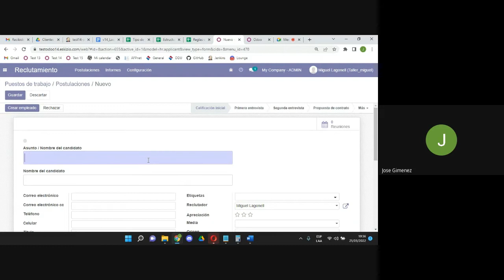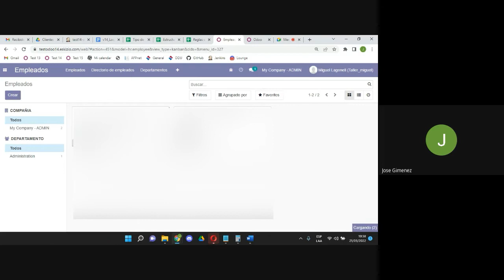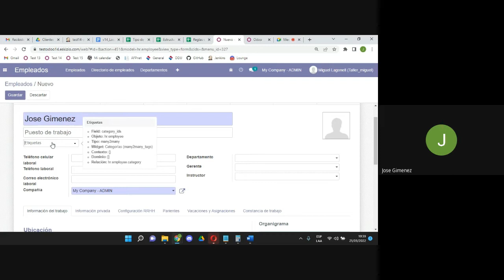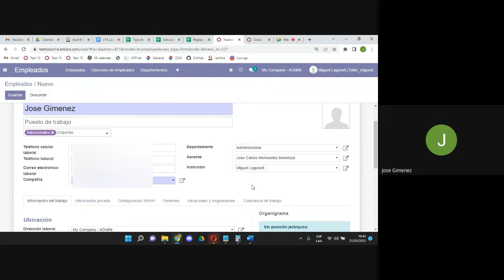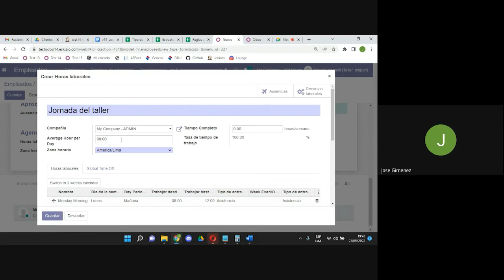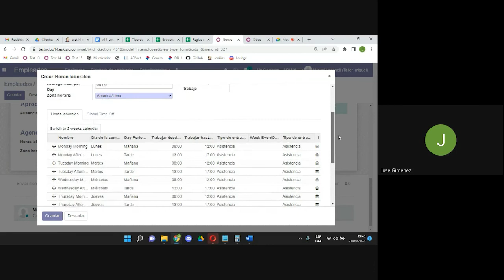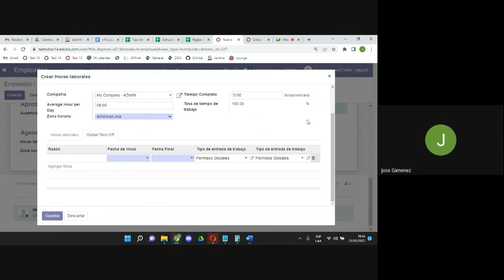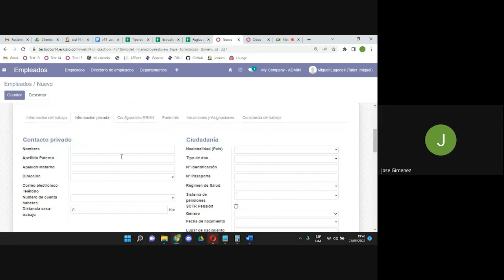💲✔ Modulo de reclutamiento en Odoo (Localización peruana) 💰🤔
Gestiona la creación de tus trabajadores dentro de Odoo✔ , con este módulos podrás crear el perfil de tus trabajadores😎 , en menos de 10 minutos ✅

83% Dscto. VPN navega seguro (dispositivos ilimitados) 🔥
10% Dscto. Google Workspace para toda tu organización 🔥